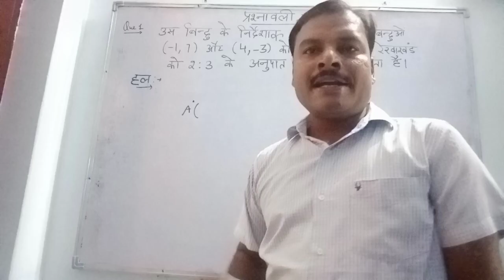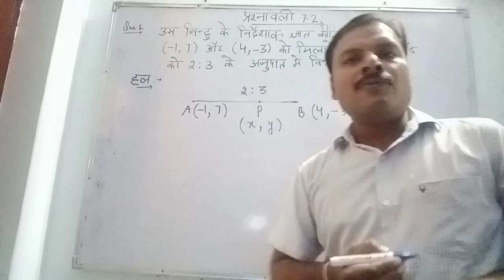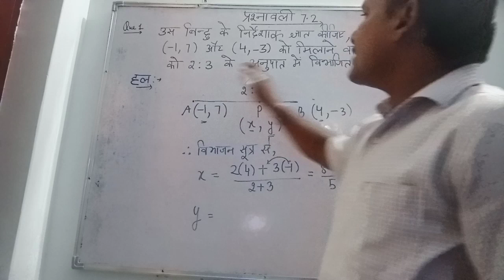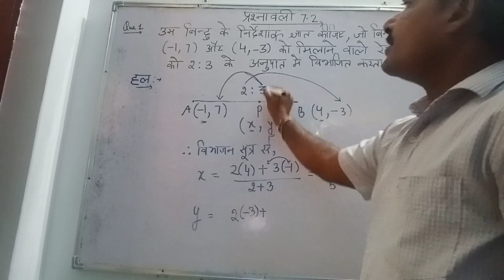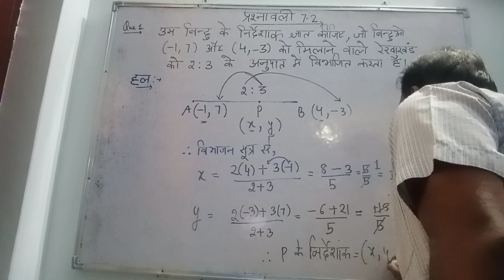कक्षा 10, प्रश्न संख्या 1, प्रश्नावली 7.2, ncert